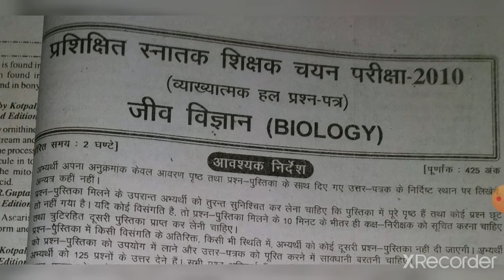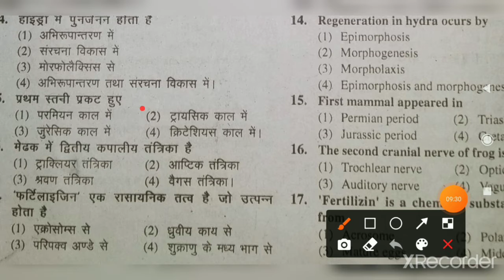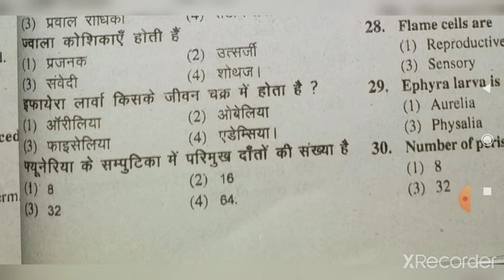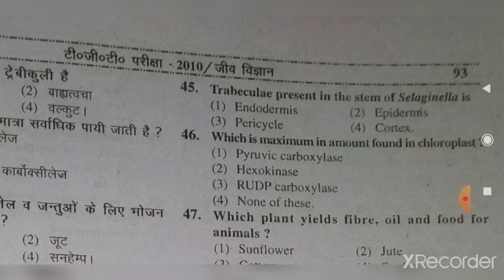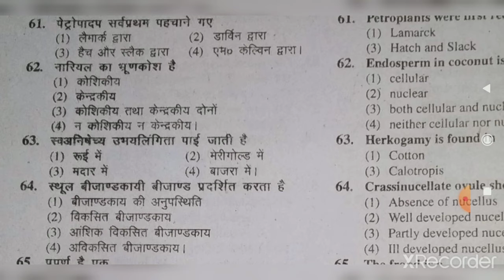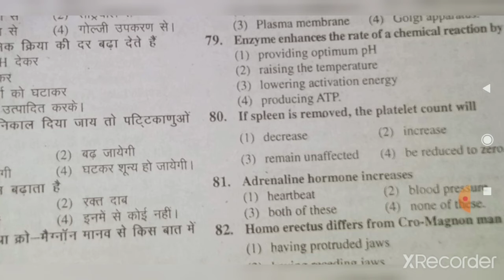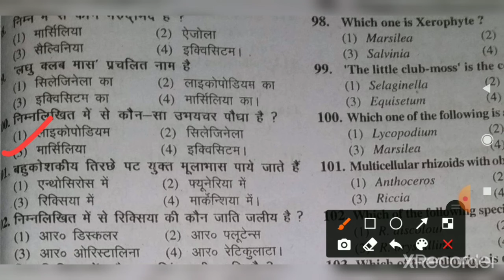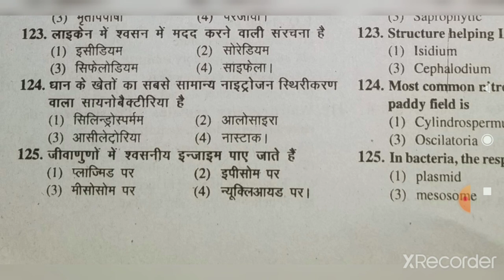TGT 2010 BIOLOGY QUESTION PEPER SOLUTIONS WITH ANURADHA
टी जी टी। 2010 जीव विज्ञान
हल प्रश्न पत्र